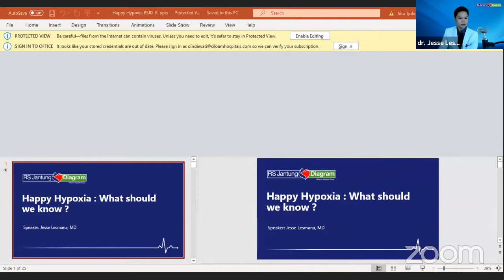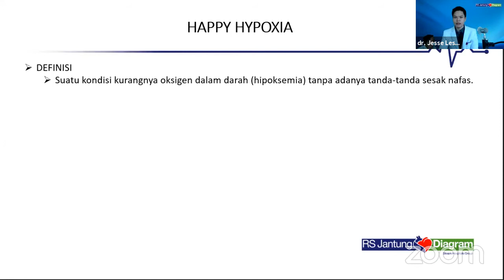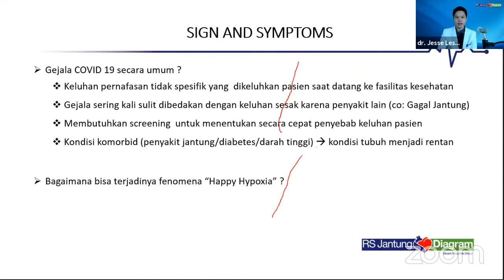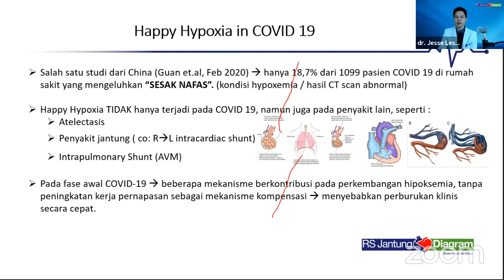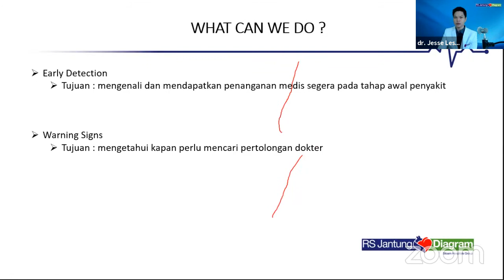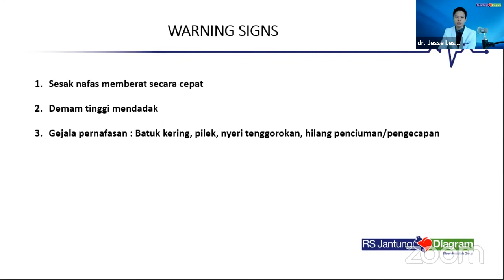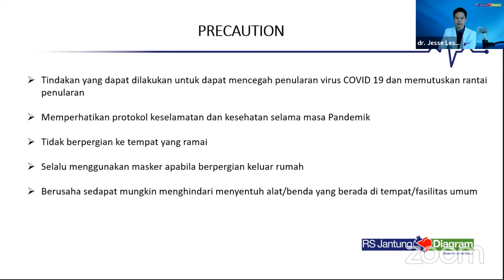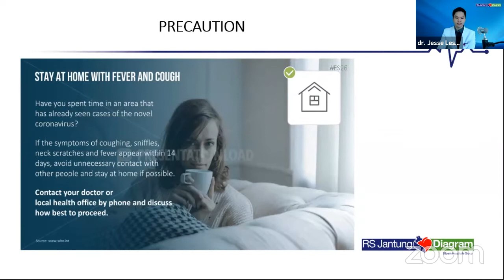BINCANG SEHAT | Apa Itu "Happy Hypoxia?" bersama dr. Jesse Lesmana